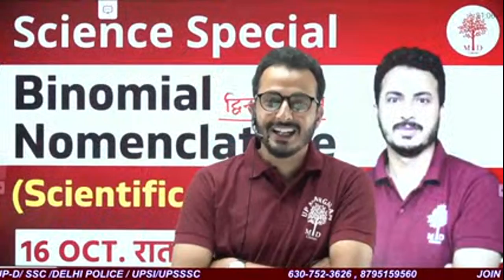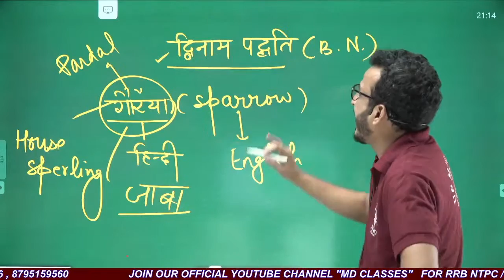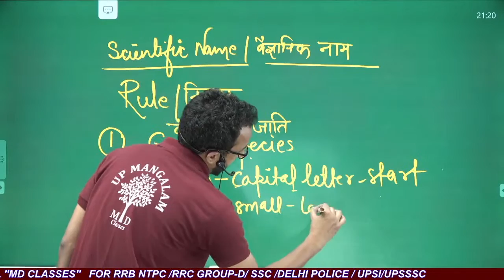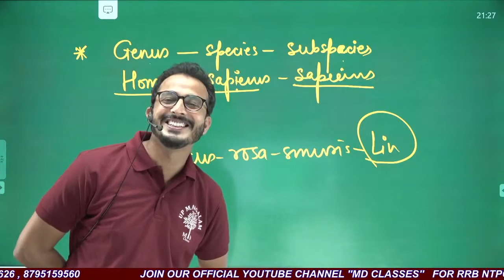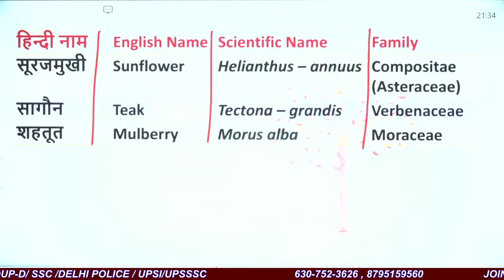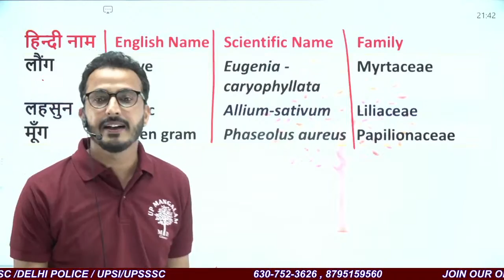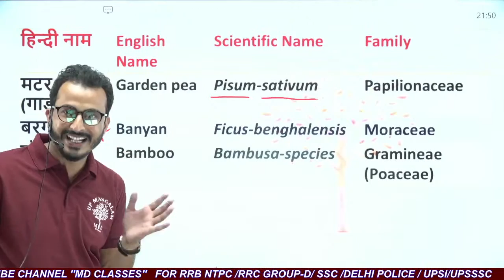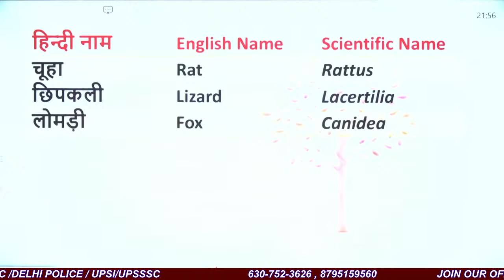Science Special || Binomial Nomenclature (Scientific names) || 16 Oct. रात 9 बजे || MD Classes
रैंकर्स बैच ज्वाइन करें।

➖➖➖➖➖  👇 Playlists Section👇   ➖➖➖➖➖